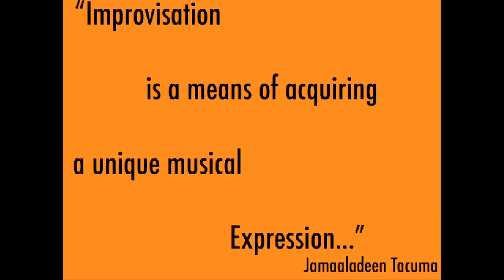Jamaaladeen Tacuma Austrian Masterclass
Jamaaladeen Tacuma gives a Masterclass titled "MUSIC AND THE HUMAN EXPERIENCE"  focusing on music improvisation, the business of music and his personal experiences.  How to use improvisation as a means of musical expression and how to avoid some of the pitfalls of the music business by incorporating spiritual values to ones musical life.